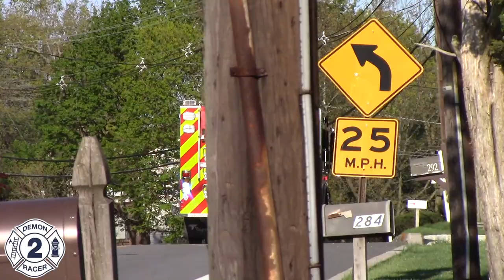Wayne Fire Department Engine 2-1 And Chief 2 Responding 4-23-21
Location: Wayne Nj
Call Description: Gas Leak
Units In Video: Engine 2-1 Chief 2
Vehicle Information: 2020 Spartan Gladiator / Toyne 1500/800
Date Filmed: April 23 2021
Additional Info: n/a